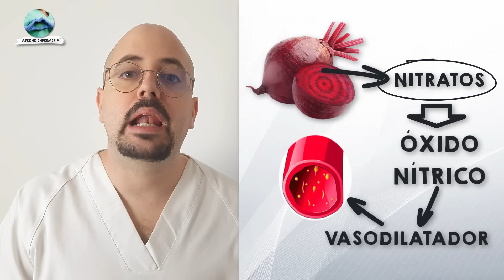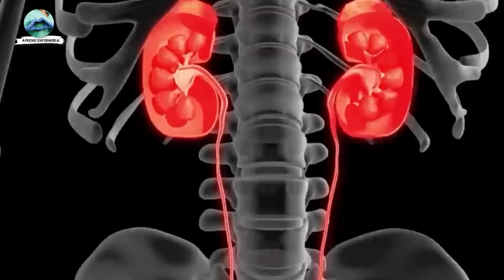5 ENFERMEDADES que CURA la REMOLACHA (BETABEL) || ¿Cómo CONSUMIR la REMOLACHA?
La remolacha también conocida como Betabel es un vegetal con muchísimas propiedades para la salud, desde reducir el riesgo de cáncer hasta mejorar los niveles de presión arterial. Existen también muchas maneras de consumir betabel o remolacha, la mejor manera de consumirla es en forma de jugo de remolacha, de esta manera aprovecharemos todos los beneficios antioxidantes y antiinflamatorios que tiene esta verdura para la salud.
La remolacha también tiene ciertos riesgos que serán explicados al final del videos, riesgos o contraindicaciones que pueden perjudicar gravemente tu estado de salud y ciertas dolencias que son incompatibles con el consumo de betabel.